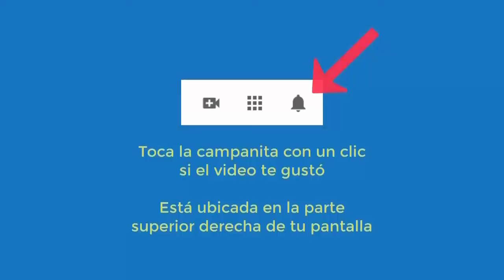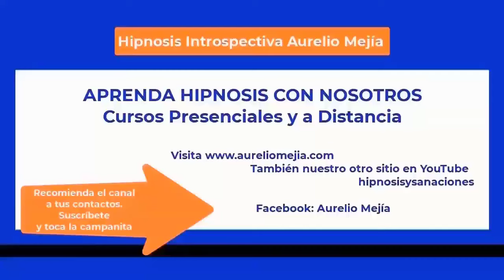5942 GRACIAS A LA VIDA, intentos suicid, apego emocional, me siento sola, culpas. Aurelio Mejía hipn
Hipnosis introspectiva por Aurelio Mejía a distancia, en línea por internet. GRACIAS A LA VIDA, intentos suicid, apego emocional, me siento sola, culpas. 11 marzo 2024.

CURSOS DE HIPNOSIS EN 2024:
Ciudad de México: mayo 16 al 18.
Las Vegas: mayo 23 al 25.
Madrid: junio 14 al 16.
Munich, Alemania: junio 27 al 29.
Lima, Perú: Septiembre.
Medellin, Colombia: noviembre.